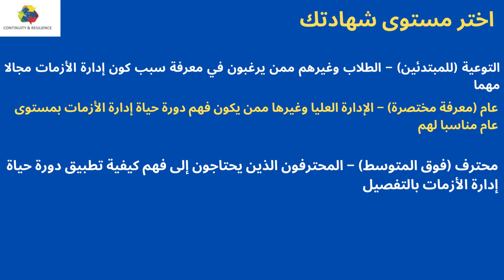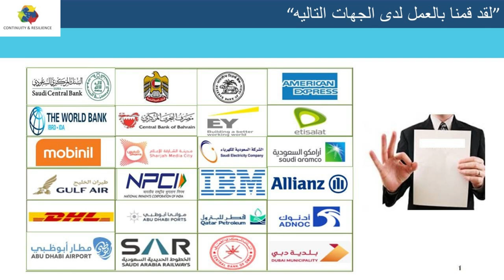سجل في دورات إدارة الأزمات لدينا في مؤسسة الاستمرارية و المرونة CORE